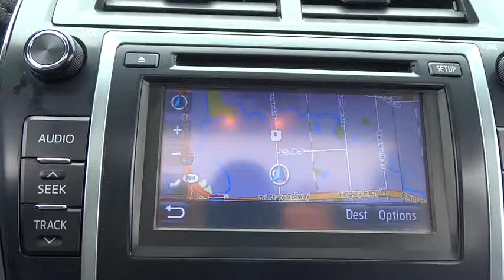2012 Toyota Camry Lansing, Matteson, Chicagoland, Northwest Indiana, Tinley Park, IL J170143B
2012 Toyota Camry

2012 Toyota Camry SE ONE OWNER, BLUETOOTH, NAVIGATION, POWER SUNROOF, NEW FRONT AND REAR BRAKE PADS AND ROTORS, REMOTE RELEASE FUEL DOOR, TINTED WINDOWS, TOUCH SCREEN RADIO, 8-Way Power Adjustable Driver Seat, ABS brakes, Alloy wheels, Electronic Stability Control, Front fog lights, Fully automatic headlights, Heated door mirrors, Illuminated entry, Low tire pressure warning, Remote keyless entry, Steering wheel mounted audio controls, Traction control. FUEL EFFICIENT w/ 35/25 Highway/City MPGbrbrNapleton's River Oaks Chrysler Jeep Ram Dodge conveniently located off 80-94 Torrence Ave North Exit. 17225 Torrence Ave Lansing, Ill 60438.